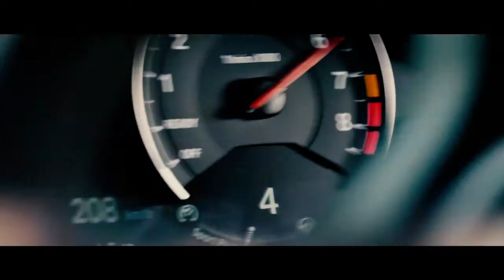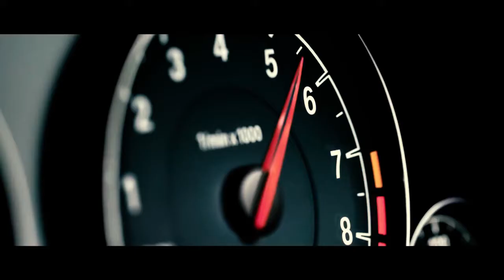BMW M4 CS and Pennzoil Synthetics Official Video